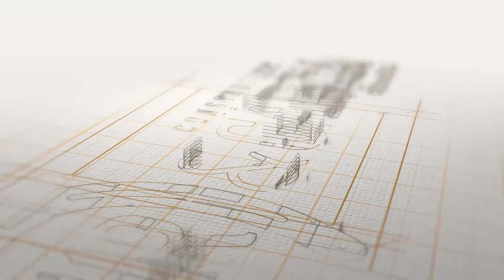Primícia Plaza Residence - Guilhermina Praia Grande | Construtora JR e Garcia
Primícia Plaza Residence, acompanhamento de Obra - Março 2023.
Conheça o Primícia Plaza Residence, apartamentos de 2 Dormitórios com suíte, terraço gourmet c/ churrasqueira lazer completo e 1 ou 2 vagas de garagem.

Ótima localização, pertinho de tudo que você precisa na Guilhermina em Praia Grande.

Agende já a sua visita, fale agora com nossos corretores!
RI. 214.252

CENTRAL DE VENDAS: ⬇️⬇️
💬 Atendimento On-Line 24 hrs

Construtora JR e Garcia
Você é o nosso maior projeto.

0:00 Obra Março Primícia Plaza Residence
0:06 Concretagem
0:52 Encerramento